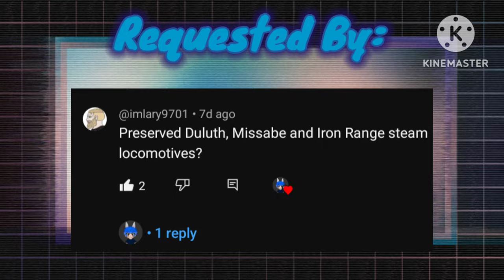Preserved Steam & Vintage Diesel Locomotives | Ep 26 | Duluth Missabe & Iron Range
Images taken from:
Flickr
RR Picture Archives
Rail Pictures
Locomotive Wiki
Facebook (Rarely)
Instagram (Rarely)
Twitter (Rarely)
DeviantArt
etc